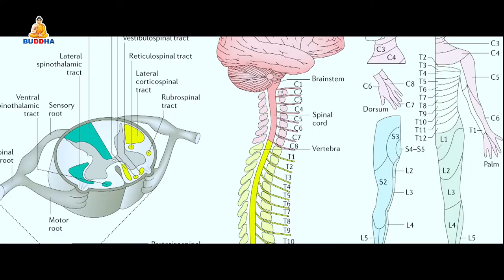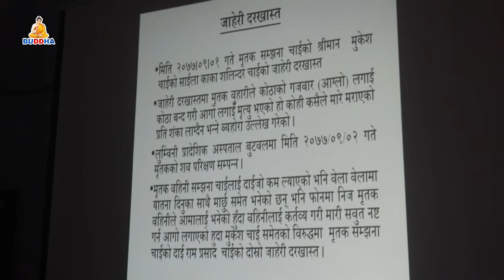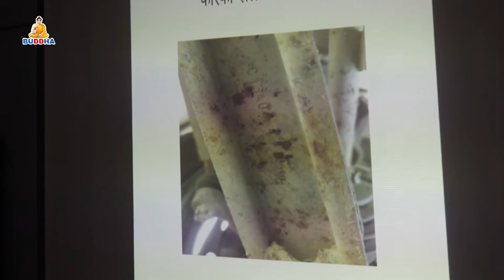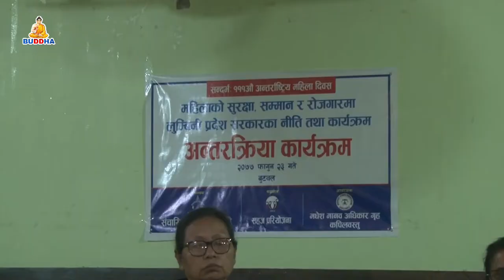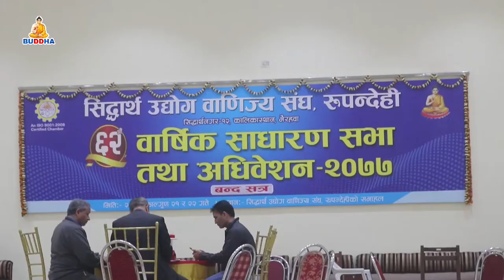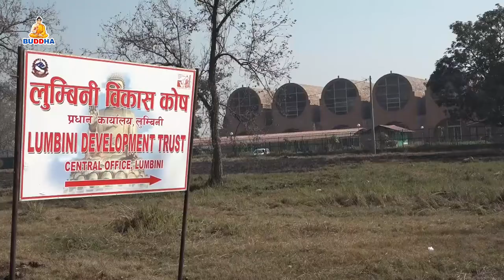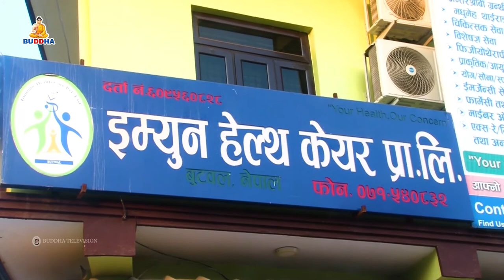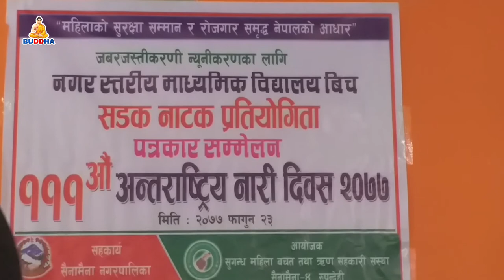बुद्ध समाचार//Buddha Samachar//२०७७//११//२४